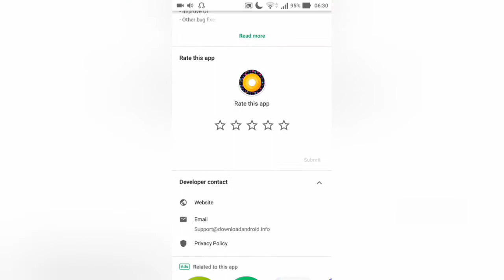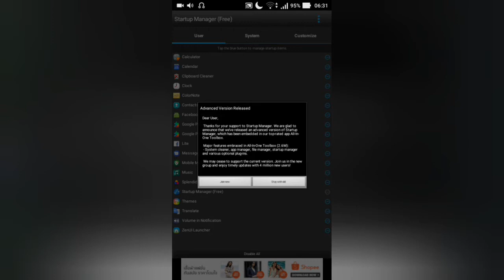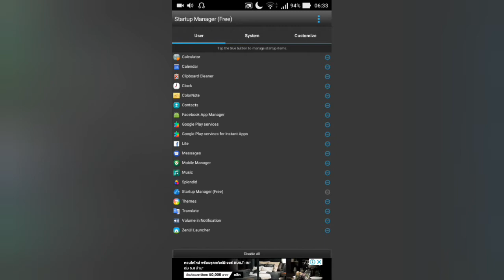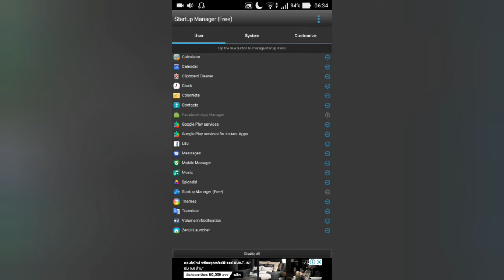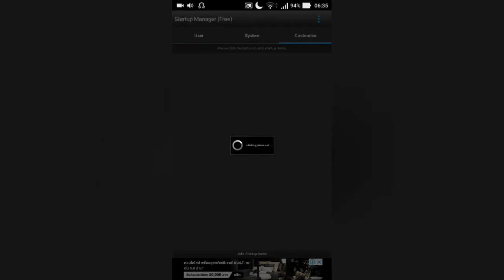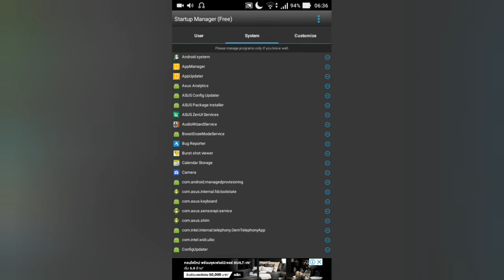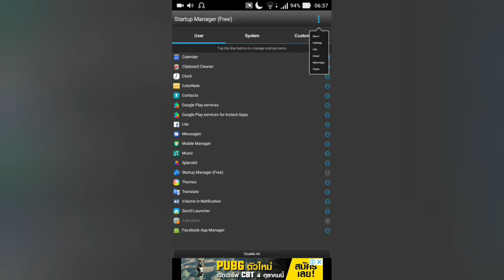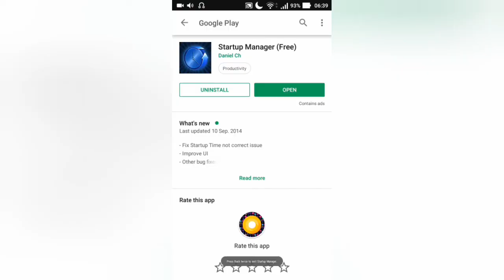ปิดแอพทำงานอัตโนมัติ !!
ข้อควรระวัง!!! แอพไหนควรปิด แอพได้ไม่ควรปิด ดูให้ดีนะ

NoCopyrightSound:
ถ้าผิดพลาดประการใดต้องขออภัยด้วยนะครับ
ให้ด้วยนะครับบบบบ ★★★